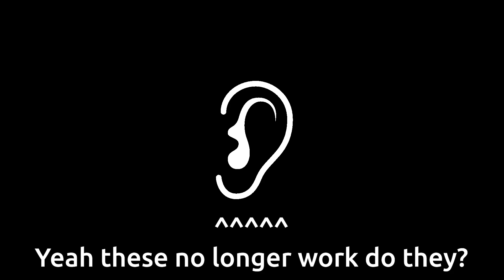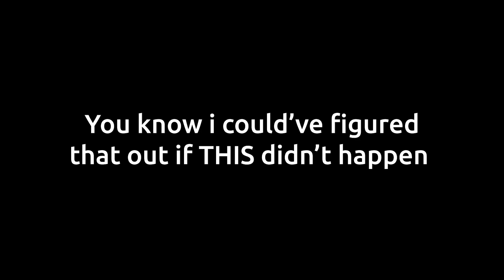Can You Save a Level 1 CPU From 6 Level 9 CPUs?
Ever wanted an excuse to friendly fire? This video is sure to scratch that itch of yours!